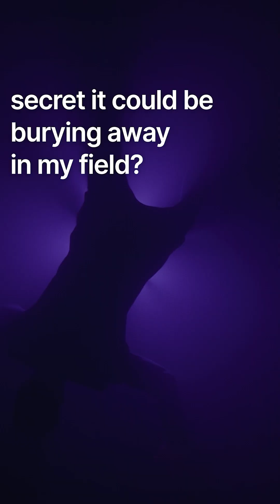Nick Cook Explains How the Quantum World Turns Our Reality Solid